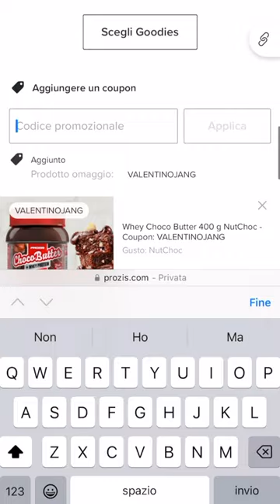BLACK FRIDAY: COSA COMPREREI con 100€ su PROZIS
💸 SUPPORTAMI ACQUISTANDO SU AMAZON TRAMITE IL MIO

Codice VALENTINOJANG per avere 8% EXTRA su TUTTO